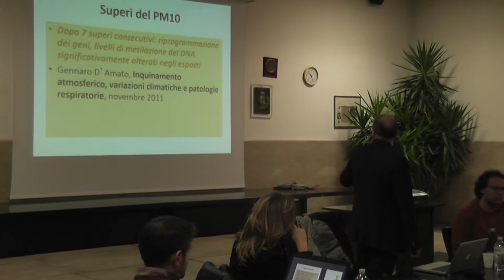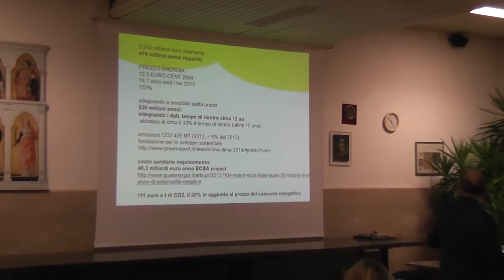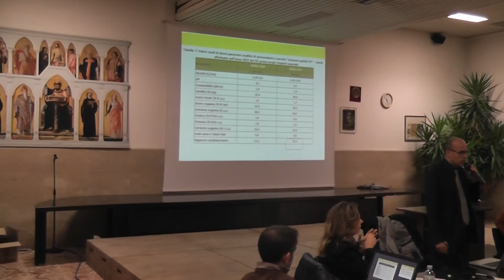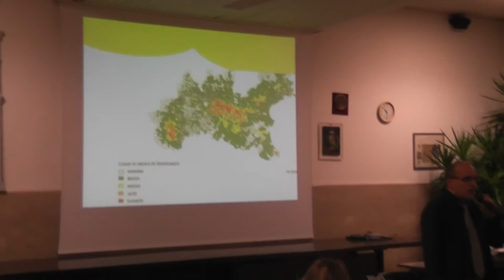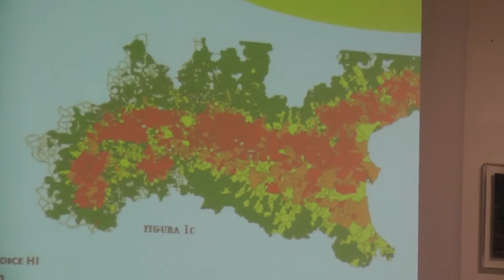Dr Alberto Zolezzi,Parlamentare M5S, VIII Commissione. Intervento a Piazzola sul Brenta. 2A PARTE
2a PARTE